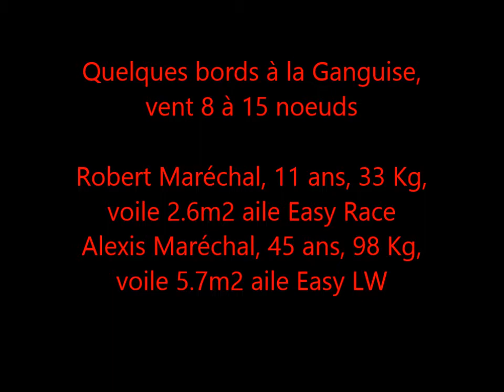Windfoil Aéromod août 2017, petite sortie à la Ganguise, père et fils...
Alex et Robert, plus vite, plus haut, plus loin...
Aeromod Alexis Maréchal - artisan français - fabricant spécialiste planeurs radio-commandés et windfoils en materiaux composites